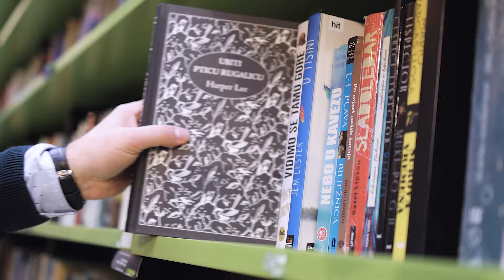To je pisac htio reći - Marko Gregur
Pridružite nam se u šetnji našom knjižarom u Areni u društvu Marka Gregura, autora nekoliko vrhunskih romana i novog tajnika Društva hrvatskih književnika. Kako je preseljenje u Zagreb utjecalo na njegovo pisanje i kakva je situacija u DHK između ostalog saznajte u današnjoj epizodi To je pisac htio reći.

Voditeljica - Iva Šulentić
Gost - Marko Gregur
Scenarij - Đina Jakir
Video i montaža - Saša Jungić
Vizualni identitet - Luna \TBWA
Produkcija - Hoću knjigu
Snimano u - Hoću knjigu Arena centar, Zagreb